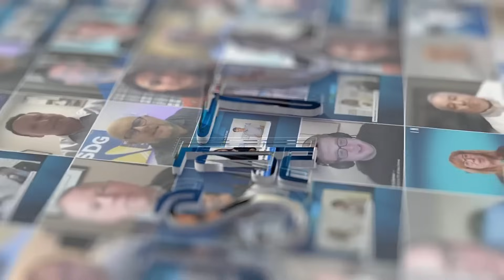Anthony Langley of Langley Holdings on Solving the Data Center Power Crisis | Datacloud USA 2025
At Datacloud USA 2025, JSA TV sat down with Anthony Langley, British industrialist and Chairman & CEO of Langley Holdings, to discuss one of the biggest challenges facing digital infrastructure today: power.

From grid delays to AI’s spiky loads, Langley shares how Bergen Engines, Marelli Motori, and Piller Power Systems are shaping a faster, modular, and more reliable path to power for hyperscale and AI-driven data centers.

Key topics:
--Why power is the #1 challenge for data centers
--Modular solutions delivering 11MW building blocks in record time
--How Langley Holdings is tackling AI’s spiky energy demands with mission-critical power conditioning
--The “gold rush” of digital infrastructure growth and what’s real vs. hype

Watch the full conversation to hear Anthony’s insights on the future of energy for data centers.